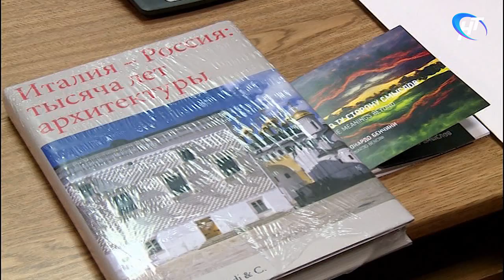Глава региона встретился с генеральным консулом Италии в Санкт-Петербурге